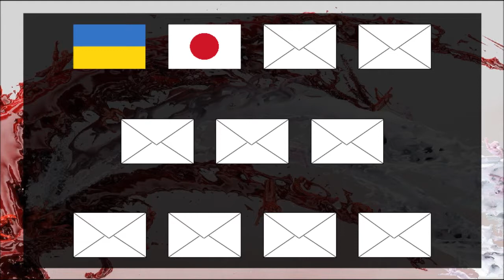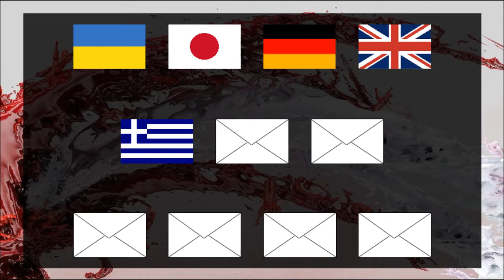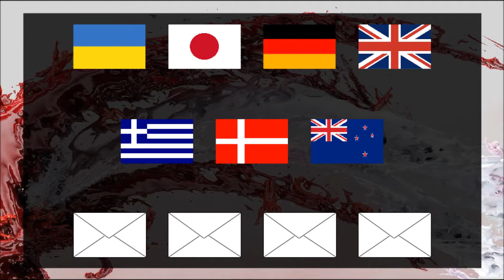Magical Music Contest #7 - Montréal (Semifinal 2 Results)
Congratulations to the qualifiers. Better luck for the non-qualifiers next time.
The grand final will start soon.
You still can send your entry to Edition 8! For taken countries, go to our channel.